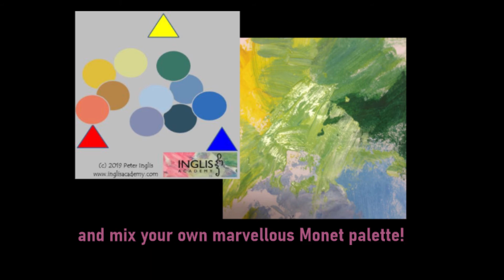Monet, Nymphae (Waterlilies) 1906, No.1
Explore the subtle effects of light on water as you paint one of the most popular of Monet's famous Water Lily series at Inglis Academy.

Paintings and music by Peter Inglis.

\\o//
Peter Inglis has created a system of art education which unlocks people's creativity by painting the Masterworks of Western Art. In one session at Inglis Academy students complete Van Gogh, Monet or Cezanne and other masterworks!
\\o//